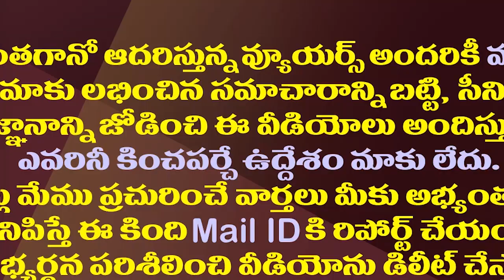బీజేపీ..టీడీపీ..మధ్యలో పవన్..గేమ్ లో గెలుపెవరిది?| BJP Playing Crucial Role In TDP Janasena Alliance